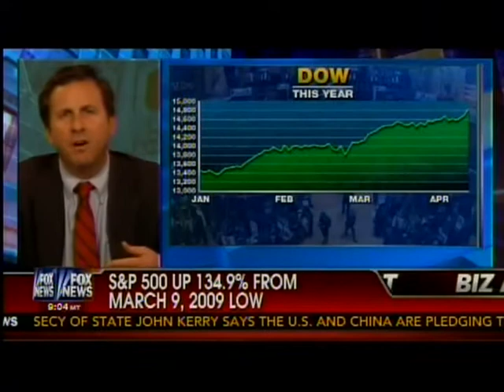Sabrina Schaeffer on FNC's "Forbes on FOX" (04.13.2013)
Consumers are cutting back and despite a soaring stock market, anemic sales are stirring new fears among retailers about the economy.  And some lawmakers continue to push for "equal pay" for women, but would government intervention actually hurt women? Sabrina Schaeffer, executive director of the Independent Women's Forum, joins the discussion on Forbes on Fox.